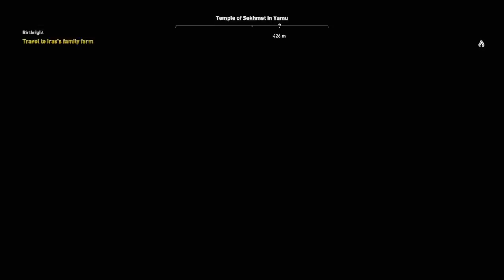Assassin's Creed® Origins 5